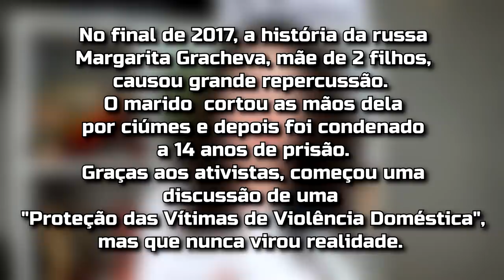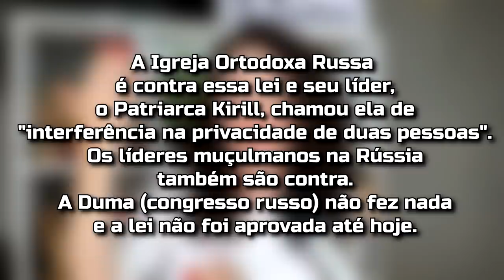RUSSA REAGINDO PORTA DOS FUNDOS - FALANDO RUSSO (a vida real na Rússia)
A triste realidade da vida na Rússia, que comentarei hoje...
E vou avaliar o russo do Porta dos Fundos!